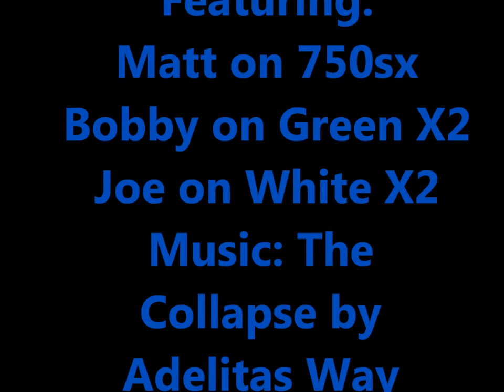Kawasaki standup jet ski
Jet ski on Lake Butte Des Morts on my 93 750sx with joe (white X2 and bobby Green X2
My 750sx is a small pin bored to 770cc, twin carbs, R&D exhaust, R&D timing advancer, Skat Trak big hub 9/17 swirl Prop, Stock ride plate, R&D top loader intake grate, Foot Holds, AC aluminum Pole, Quick Turn steering plate, pump spacers. GPS'd it at 51.5mph.